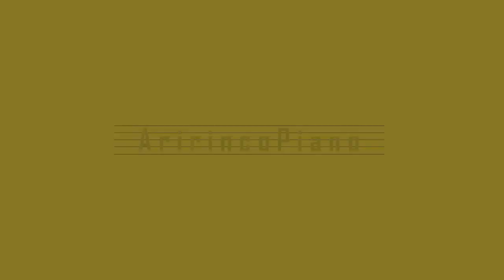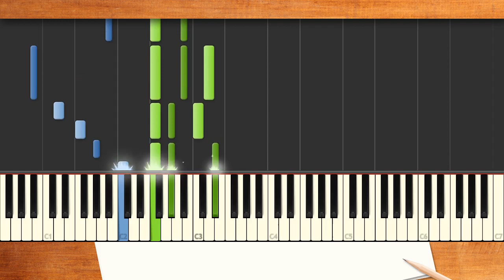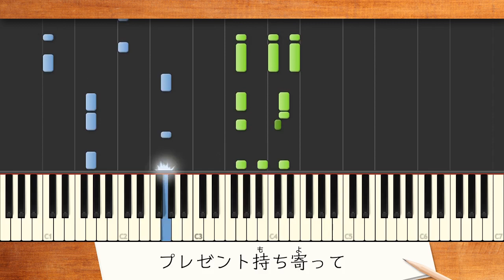新曲！歌詞付き! みんなのうた『アニバースデー』／スキマスイッチ【ピアノ弾き語り(伴奏)】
うた／スキマスイッチ　作詞・作曲／大橋卓弥、常田真太郎　編曲／スキマスイッチ
NHKみんなのうた2023年6･7月の新曲。今年デビュー20周年を迎えるスキマスイッチ「みんなのうた」初登場♪誕生をテーマにしたハッピーソング♪明るいメロディと歌詞が楽しい楽曲♪
アイセイ！ハッピーハッピー ワンダホーでビックリするようなバースデー パーリーパーリー みんな声高らかにハッピーバースデー 願いを込めてクラップをフォー･ユー♪

■6月1日(木)　初回放送予定♪
【テレビ】
ＮＨＫ Ｅテレ　午前8時55分～
【ラジオ】
ラジオ第二 　　午後 3時10分～
■6月2日(金)
【テレビ】
ＮＨＫ 総合　　午前10時55分～